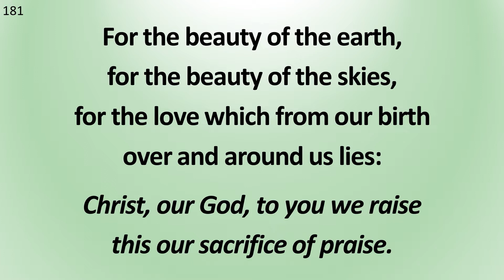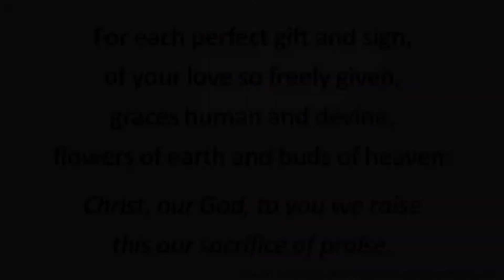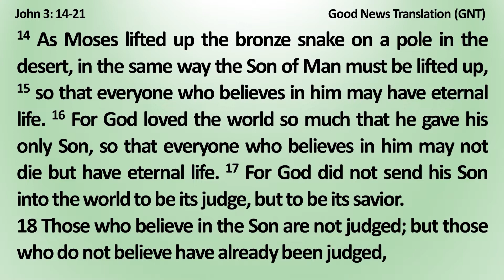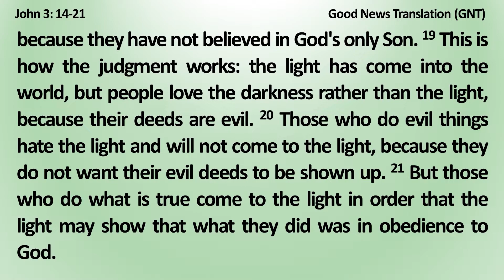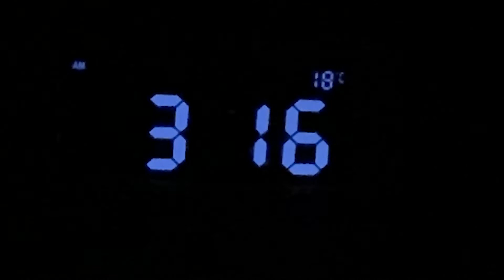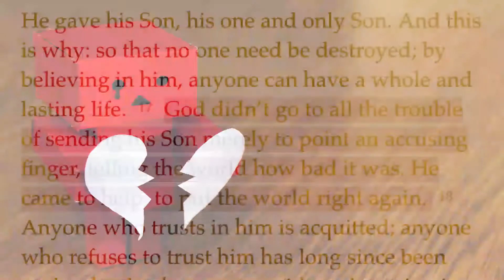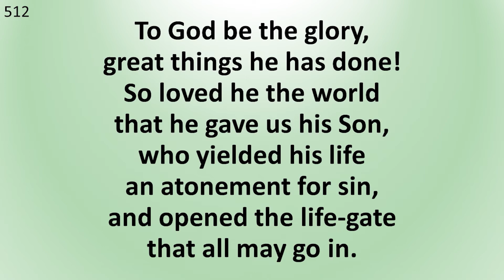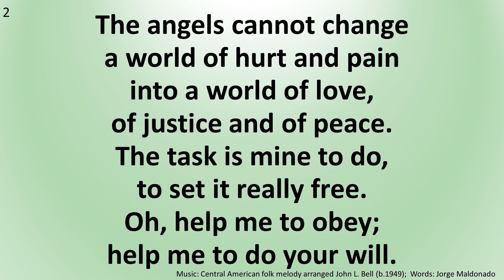Dalmuir Barclay Parish Church - Sunday Worship, 14th March 2021 (Lent Week Four)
Sunday Worship, 14th March 2021 (Lent Week Four)